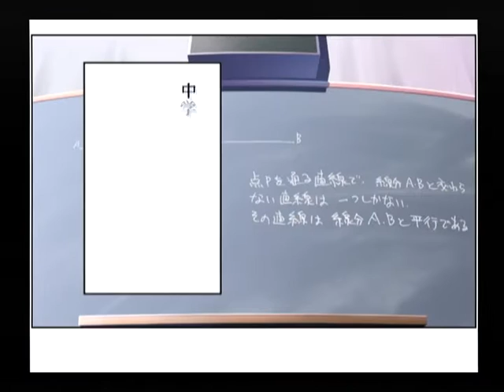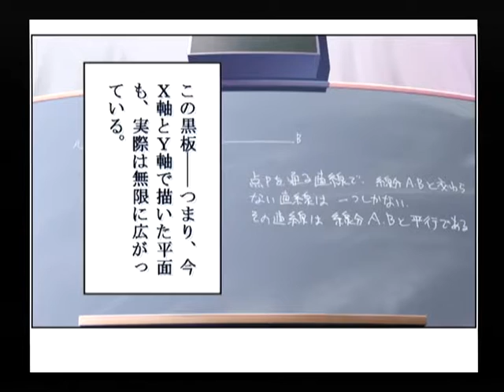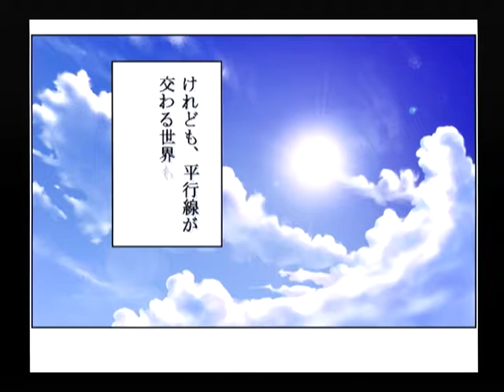【DC】パンドラの夢 ‐飛翔‐ 初見プレイ Part７ ～早くキスして キスぅ 【スタートオンゲームズ】【スタゲー】【JAPAGE】